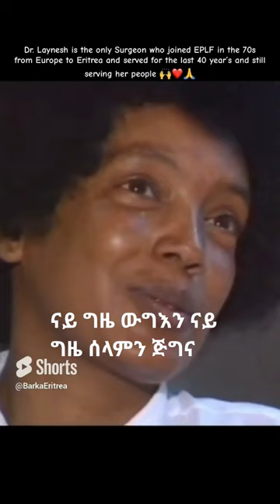21 September 2023